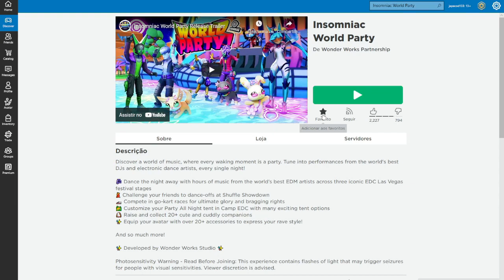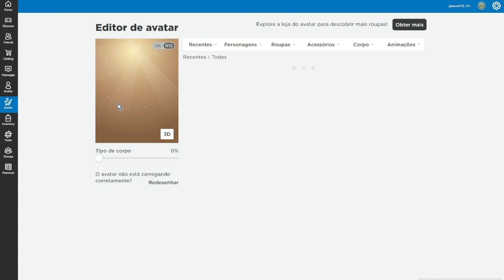✅PEGUE AGORA, MASCARA DE CORUJA TOP GRÁTIS NO EVENTO DA WORD PARTY! NO ROBLOX (Owl Mask)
PEGUE AGORA MASCARA DE CORUJA GRÁTIS NO EVENTO DA WORD PARTY! ROBLOX (Owl Mask)

Salve Galerinha, Hoje vou ensinar a pegar um item top uma mascara de coruja , gratis no Roblox
 item exclusivo muito top  no Roblox.